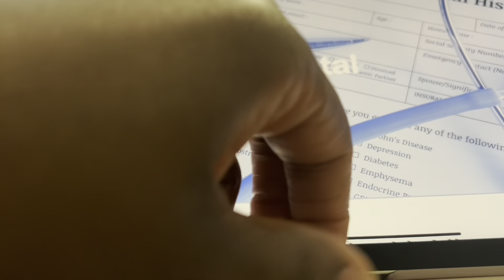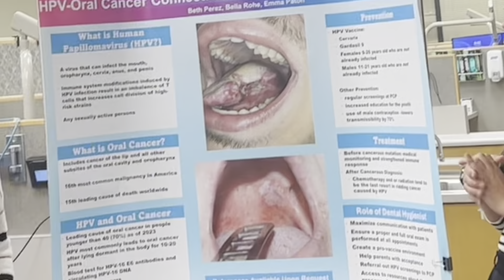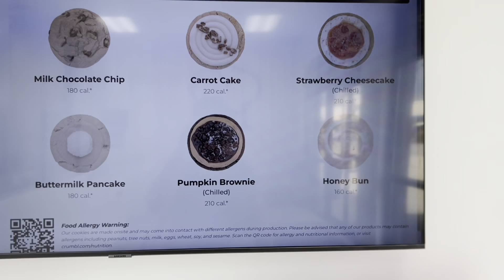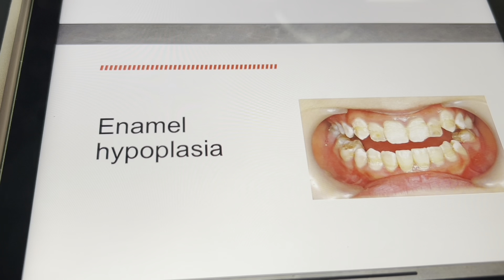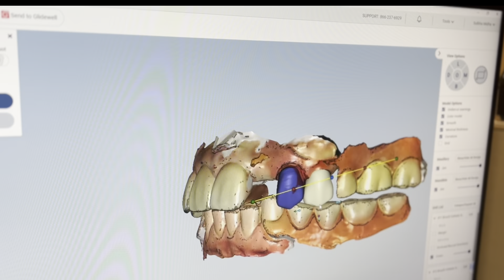Week 10: Purple is for Dental Hygiene 💜💜💜Attending our 1st CE as a Class | RDH Student 🦷🧚🏾‍♀️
Hey y’all! Join me as I navigate my first semester of Dental Hygiene School!

est graduation: May 2025